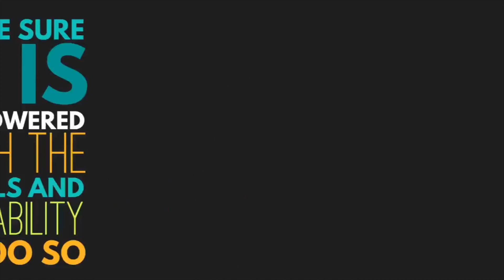Marketing 101: What Is My Website Supposed To Be Doing?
Answering more common marketing questions, and this is a big one - WHAT IS MY WEBSITE SUPPOSED TO BE DOING.  Want to generate more leads and make more sales?  Well, that is just part of what your website should be doing for you!